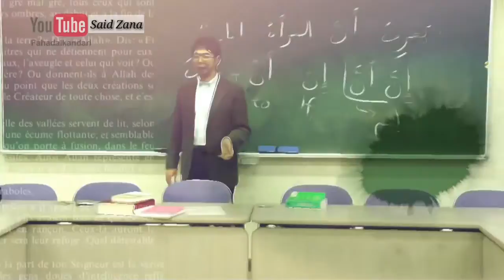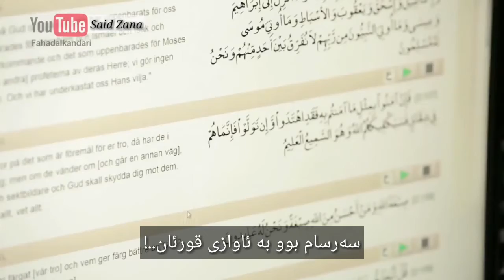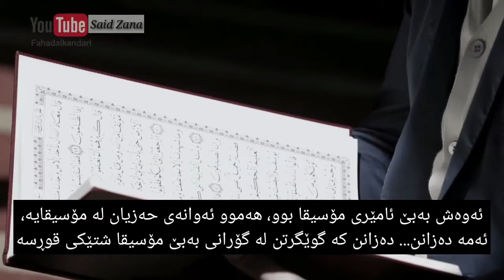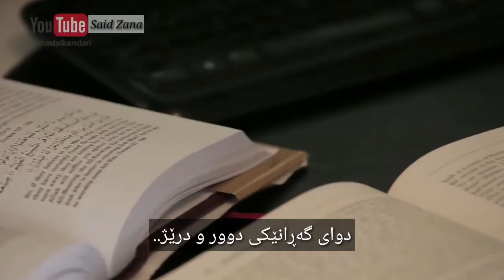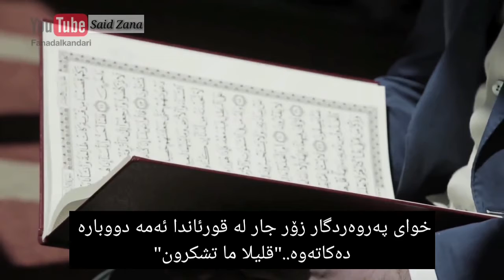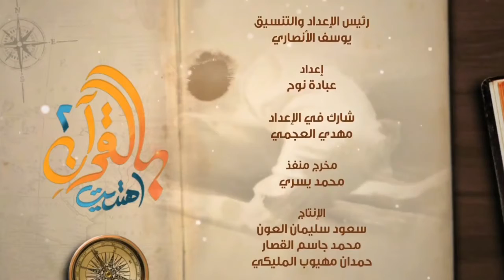چیرۆکی مسوڵمانبوونی بازرگانێکی ماددە هۆشبەرەکان drug tradesman became a muslim by hearing in quran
تازە مسوڵمان بووەکان
ئیسلام لە جیهان ئاینێک بۆ مرۆڤایەتی
convert -stories
islam is the solution for humanity
برنامج بالقرأن اهتديت-لشيخ فهد الكندري
Quran guidance program